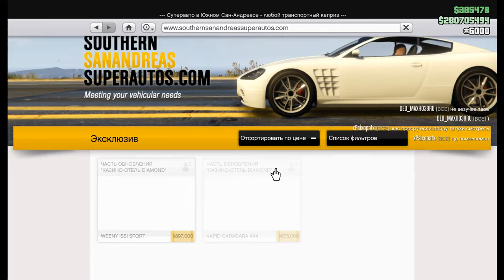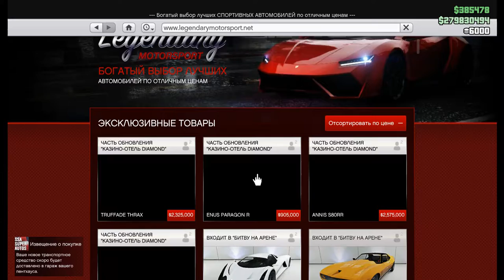GTA5 2019-07-23 17-35-03-007